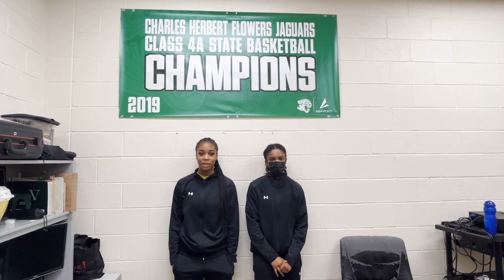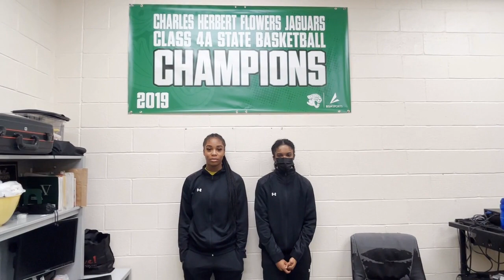Media Festival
This is a short documentary about the girls basketball team at Charles Herbert Flowers High School.